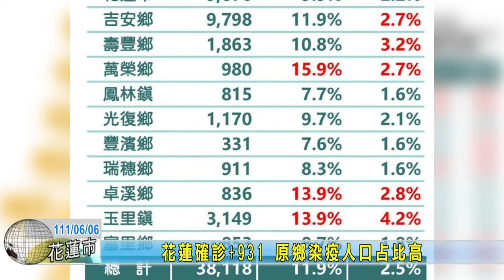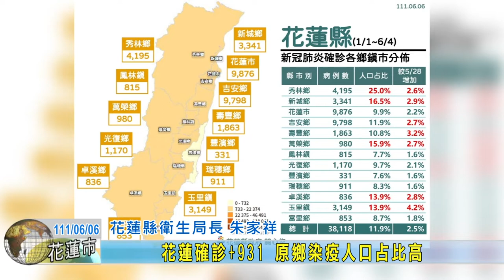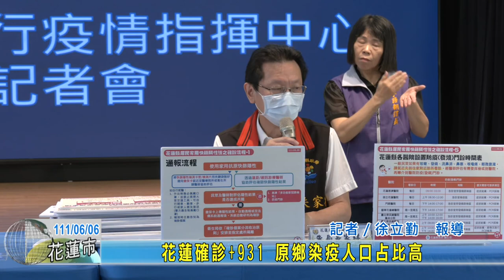20220606 01 花蓮確診+931 原鄉染疫人口占比高